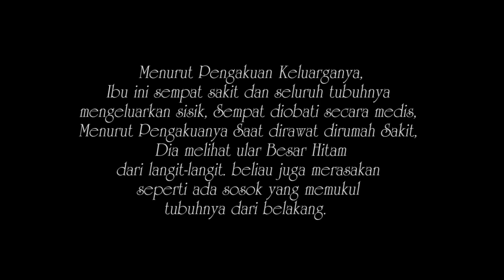RUQIAH JIN KIRIMAN // SUDAH SAKIT SEJAK LAMA!!!!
RUQIAH SEORANG IBU YANG PERNAH MENGLAMI PENYAKIT BERSISIK SATU TUBUH DAN MELIHAT SOSOK YANG SERING MENAKUT-NAKUTI HINGGA SAMPE SEKARANG BELUM KUNJUNG SEMBUH.
DENGAN IZIN ALLAH SETELAH USAI RUQIAH SECARA FISIK LANGSUNG TERLIHAT BEDA SEKLI LEBIH CERAH AURANYA DAN LEBIH TEGAS KOMUNIKASINYA SERTA DI SAKSIKAN LANGSUNG PIHAK KELUARGA.